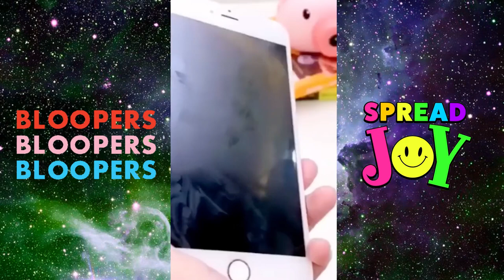Viewer Discretion Advised! Trendy Gadgets Go Haywire in Epic Bloopers!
Welcome to our captivating video compilation, where we showcase a treasure trove of innovative products that have taken the online world by storm! In this enthralling journey, we'll unveil a diverse range of cutting-edge creations that have revolutionized our lives and made online shopping a delightful experience. Get ready to be amazed by the ingenuity of human minds and the convenience of modern technology!

🚀 Futuristic Innovations: Step into the future with us as we explore a curated selection of revolutionary products that were once mere concepts but are now a reality. From smart home gadgets that respond to your every need to mind-blowing tech that pushes the boundaries of what's possible, we'll take you on a rollercoaster ride through innovation like never before.

💡 Brilliant Problem Solvers: Discover a collection of ingenious products designed to make your everyday life easier, more efficient, and fun! Witness gadgets that streamline your daily routines, clever tools that solve age-old problems, and life-changing inventions that redefine convenience. Say goodbye to hassles and embrace the ease of modern living.

🌟 Trendsetters and Game-Changers: Join us as we shine a spotlight on products that have disrupted industries and set new trends. From fashion-forward wearables that blend style with tech to eco-friendly innovations that promote sustainability, we'll explore the pioneers that have shaped consumer preferences and paved the way for the future of online shopping.

🌍 Global Discoveries: Embark on a virtual tour around the world as we uncover unique and culturally diverse products that have gained popularity on the online market. From artisanal crafts to innovative gadgets from far-off lands, you'll witness the rich tapestry of creativity and talent that global e-commerce has brought within our reach.

🎁 Must-Have Gift Ideas: Whether you're seeking the perfect gift for a loved one or treating yourself to something special, we've got you covered. Explore a curated list of gift-worthy products that cater to all interests, ages, and occasions. From heartfelt personalized keepsakes to tech-savvy surprises, you'll find inspiration aplenty.

🌟 Unearthing Hidden Gems: Prepare to be captivated by a selection of under-the-radar products that have captured the hearts of early adopters and trendsetters. From up-and-coming startups to boutique brands, we'll shine a spotlight on the hidden gems that deserve your attention and support.

Join us on this exhilarating journey through the world of innovative products now available online. Discover how these ingenious creations are shaping our future and enhancing our daily lives. Let's celebrate the brilliance of human creativity together! 🌟💡🚀

Don't forget to click and learn more about dropshipping to start your own business now!

Increase your sales by automating your online business!

The majority of the items in this channel are available on prominent ecommerce sites such as amazon, aliexpress, alibaba, shopee, lazada, and so on.

We have made every effort to ensure that the content used in this video is either in the public domain, properly licensed, or falls under fair use for educational and transformative purposes.

By watching this video, you acknowledge and agree that we shall not be held liable for any direct, indirect, incidental, consequential, or punitive damages or any other losses, injuries, or damages arising from the use of or reliance on any information provided in this video.